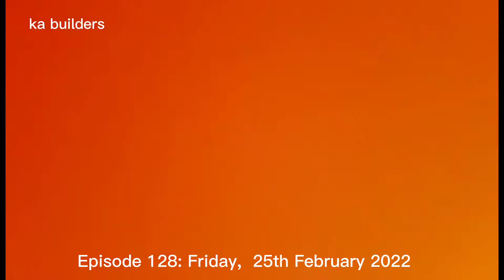episode 128: inspirational house vlog** electrical wiring installation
2 storey modern house design
2 storey minimalist house tour
floor joist for loft room lay out
canopy and lintel beam concreting
ofw simple house 2 storey house
low budget 2 storey house philippines
tubular 2x3 for floor joist
loft room 5 to 6ft high above sala
tiny two storey house design
electrical wiring installation
ofw 2 storey step by step house tour
house wiring